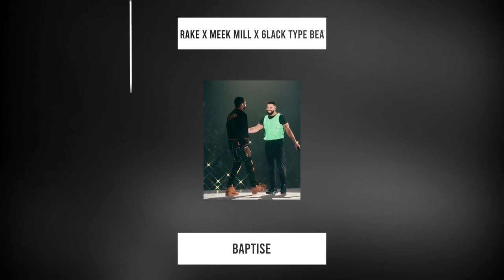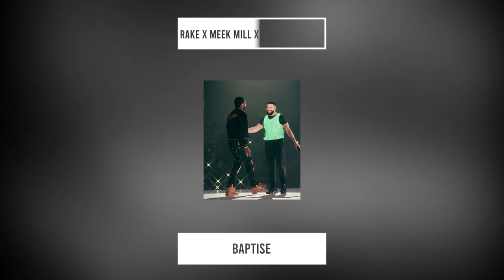Drake x Meek Mill x 6lack Type Beat - Baptise | Smooth Boom Bap Instrumental 2019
Baptise - Prod. by Ouartasi

Only Available For Non-Profit Use Without A License
Not Available For For-Profit Use Without A License
Must Credit: (Prod. by Ouartasi)

Prod. By Ouartasi - Baptise

[FREE] Drake x Meek Mill x 6lack Type Beat - Baptise | Smooth Boom Bap Instrumental 2019

drake hip hop beat
drake song
drake instrumental
drake beat
drake trap beat
drake rap beat
hard drake beat
drake style beat
hard drake beat
hard drake type beat
best drake type beat
drake type hip hop instrumental

Meek mill type beat,drake type beat, 6lacktype beat 2019